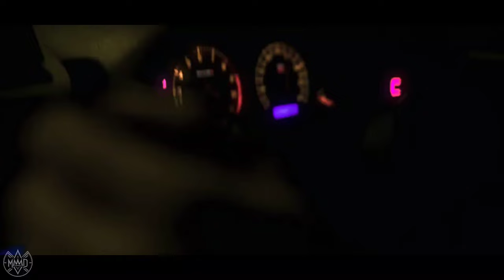flvmey - I'm Coming for It All / MadMusicWorld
How do you rate a song from 1 to 5?